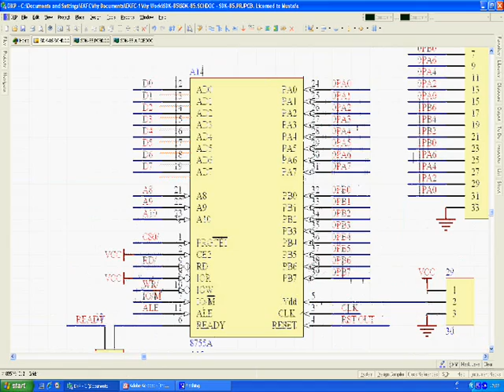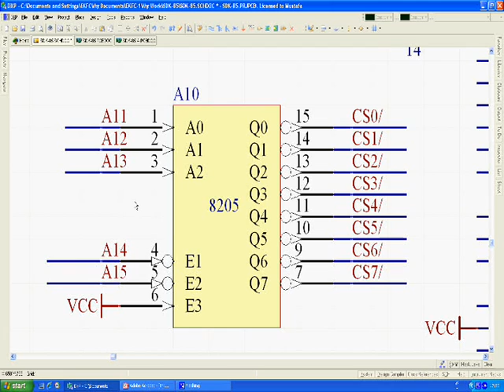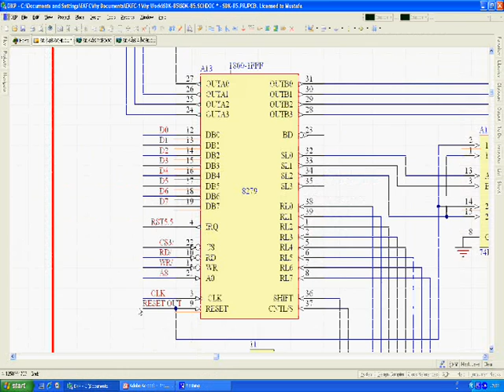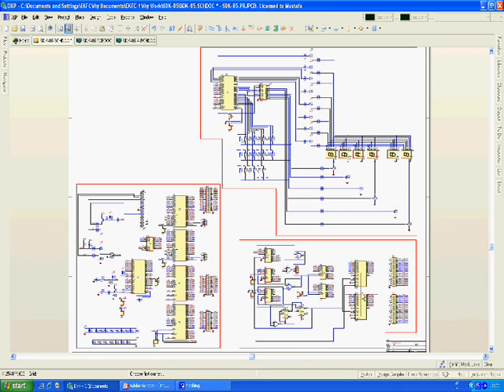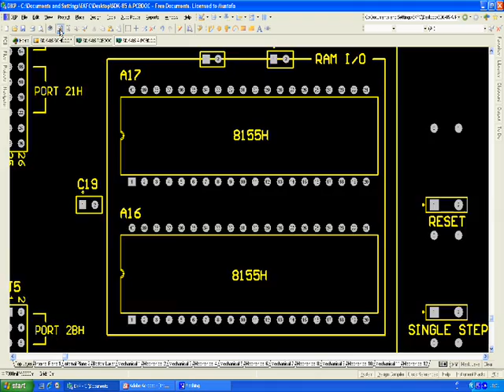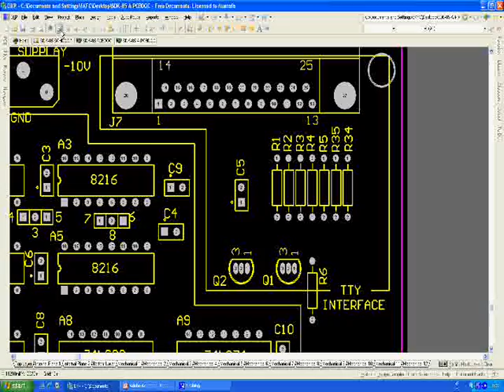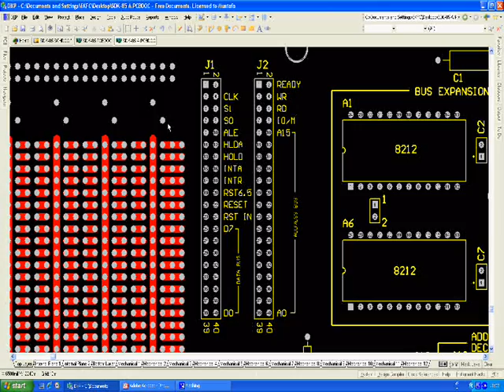SDK-85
Intel SDK-85 Schematic & PCB